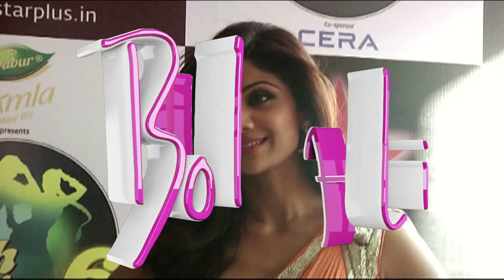Nach Baliye 6: Shilpa Shetty to do an aerial act for the finale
Nach Baliye 6 judge Shilpa Shetty,  is all set to perform an aerial act during the grand finale episode of this celebrity dance reality show.

The actor has been putting in a lot of hard work and is regularly practicing at her place. She is not even using any harness during her rehearsals for the performance/

The hot actress will be dancing to to Pani da rang from Vicky Donor, Ram chahe leela from Goliyon Ki Rasleela...Ram-Leela and Dhating naach from Phata Poster Nikhla Hero.

 We are looking forward to this performance.